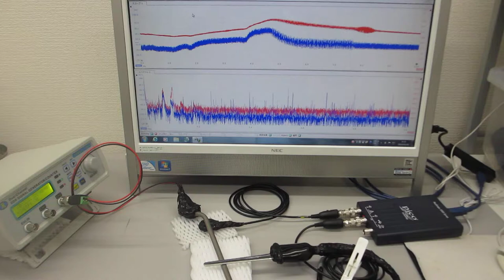低周波の共振現象と、高周波の非線形現象をコントロールする実験